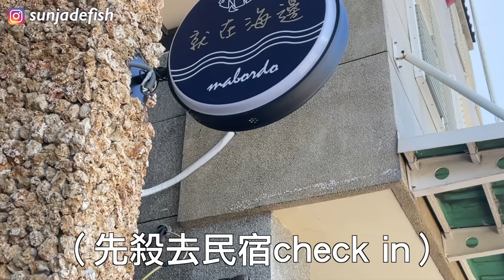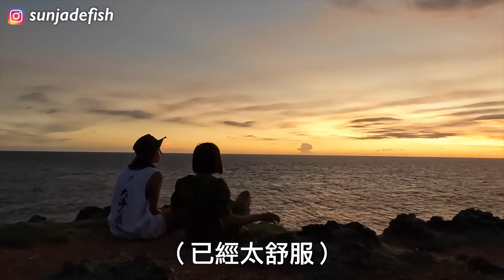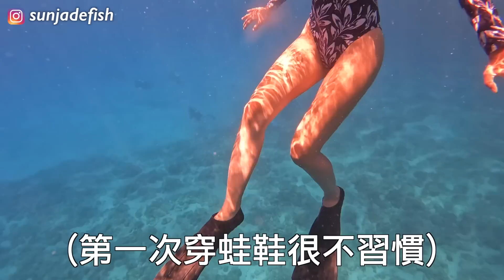小琉球驚見巨肥海龜！慵懶旅人的離島旅行🏖玩爆SUP 自由潛水 水肺 風帆｜桑潔魚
只要去一次小琉球！
竟然可以一次體驗 SUP立槳、自由潛水、水肺、風帆😍
直接成為海的孩子！成為最chill的旅人！

酒紅連身泳衣 Surface
咖啡粉紅邊條比基尼 favalava
花花連身防曬泳衣 favalava
咖啡色帽子 Freen

🐟桑の出沒地點
就在海邊
海島小飾
海島女巫
民生路
大頭山海產
波賽頓海洋運動俱樂部（SUP、水肺）
Getaway
立夏
夕陽地點：日落亭往右走看到一個洞走過去，要小心走那邊沒有圍欄！
弥琉
東海岸獨木舟俱樂部（風帆）
賣肉
東港魚莊生魚片

🐟拍攝器材
相機➡️canon m6 mark ii、Gopro 10